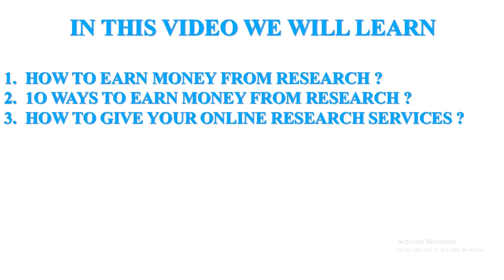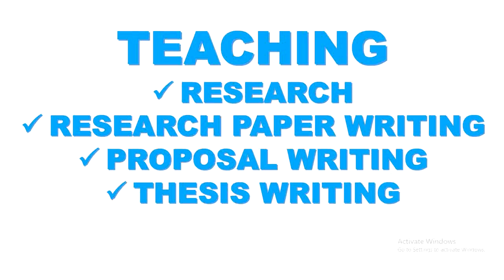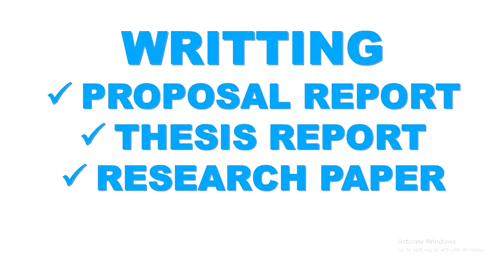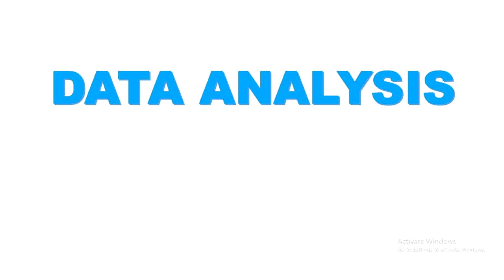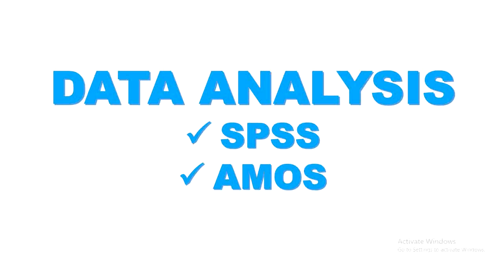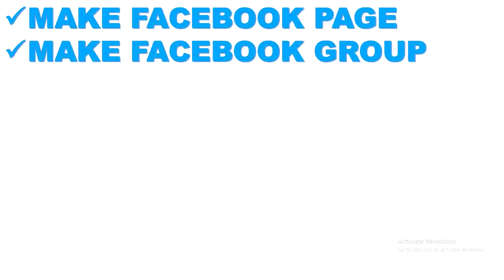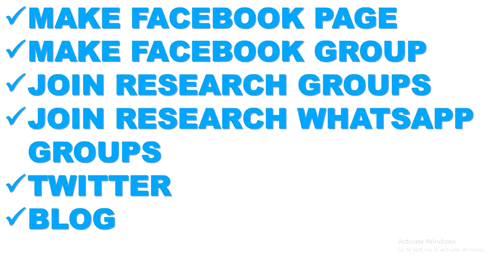Ways to Make Money From Home | Ways to Make Money Online | How To Earn Money From Research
Ways to Make Money From Home | Ways to Make Money Online | How To Earn Money From Research | Murad Learners Academy (MLA) - Educational Channel | 2020

In this video you will learn :

10 easy Ways to make money

In Murad Learners Academy You Will Learn:

Research
Different Subjects such as Accounting/Business Studies /HRM
Books
Useful Websites
Skills
& Much More!

Category : Education